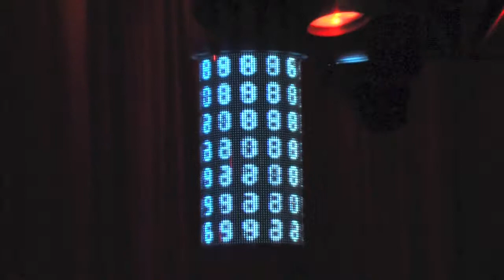Lumid Video Tube - Disco FX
Various Disco FX Shown on the Tube!